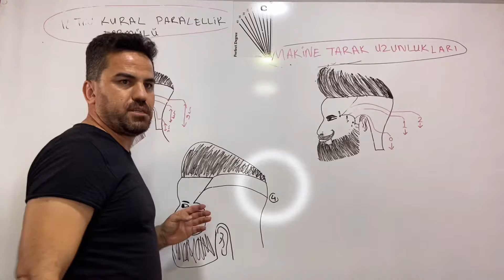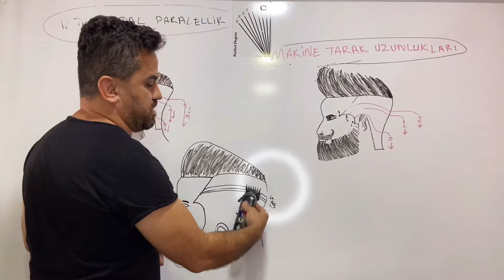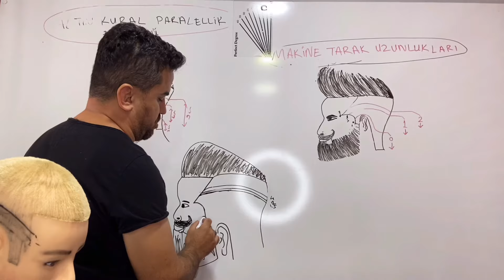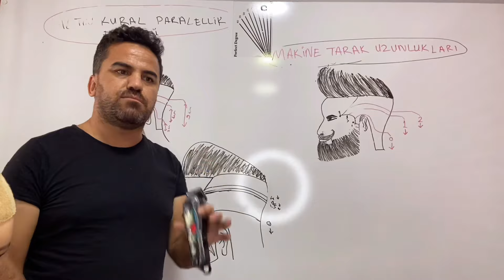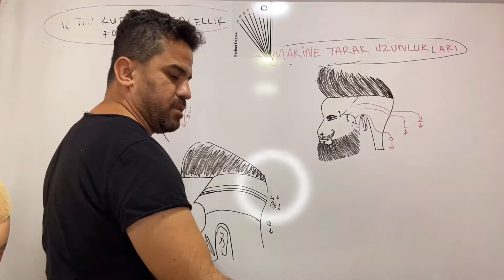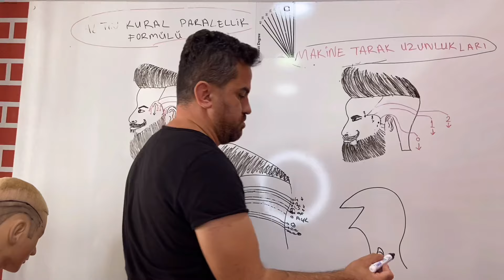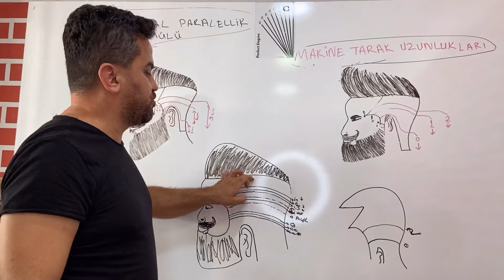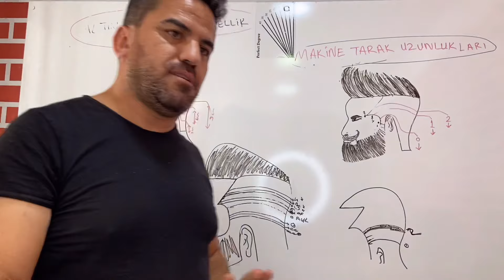Berber dersleri | erkek berber eğitimi | erkek saç kesimi | barbershop | haircut | BARBER | kuaför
Ben Süleyman Tokgöz bu videoda 1 ayda erkek berber olacak ve olmak isteyen kişilere berberlik dersi anlatıyorum  eğitimlerimiz canlı mankenlerle devam edilmektedir

           Yurtdışın da Türkiye’de berber olmak isteyen hiç bir bilgisi olmayan arkadaşlara ...
                1 aylık Sıfırdan  eğitim
Mesleğini geliştirmek isteyen arkadaşlara ...
             Haftalık eğitim  verilmektedir
Bilgi için : 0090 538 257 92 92

Erkek Kuaförlüğünle ilgili tüm bilgiler verilecektir.